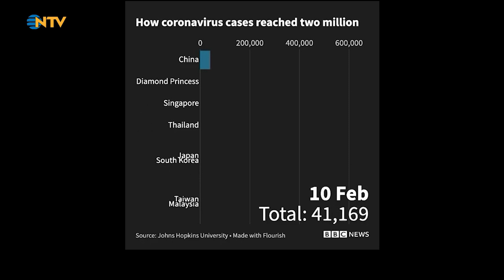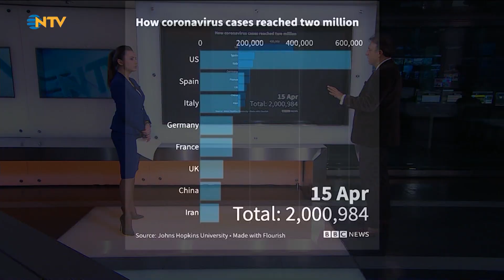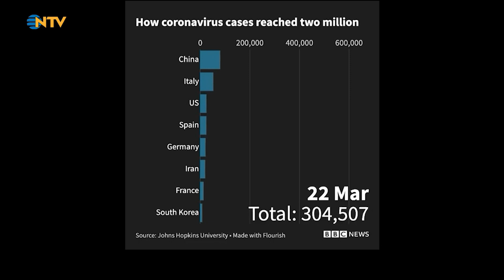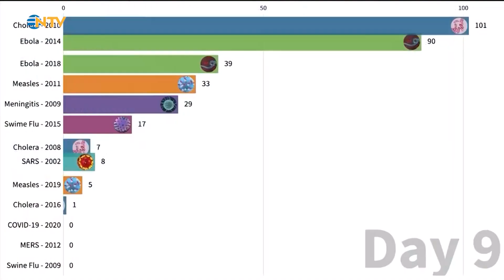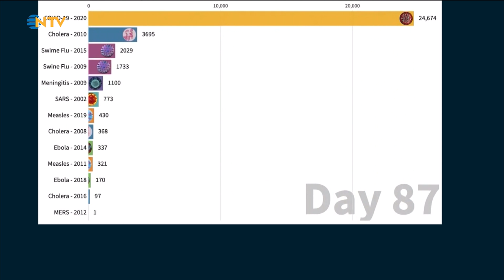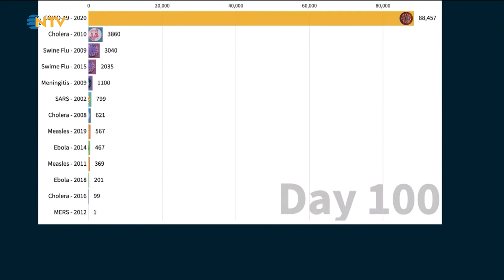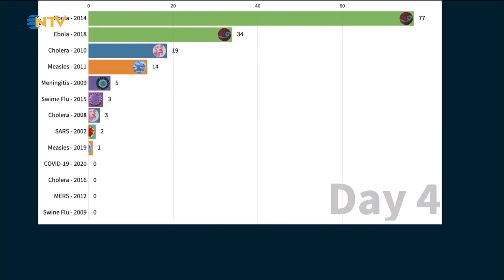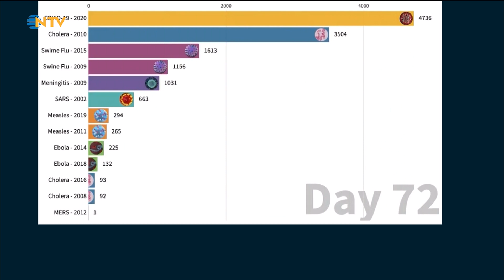YÖNETİMLERİN BASİRETSİZLİĞİ... KORONA VİRÜS SALGIN HIZI VE RİSKİNE RAĞMEN ÖNLEM ALMAYAN DEVLETLER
YENİ TİP KORONAVİRÜSÜN YOL AÇTIĞI KÜRESEL SALGININ BU DERECE YAYGIN VE ETKİN OLMASININ NEDENLERİ ARASINDA, DEVLETLERİN, ÜLKE YÖNETİCİLERİNİN İHMALKARLIĞINI DA UNUTMAMAK GEREKİYOR. ÖYLE Kİ, BUGÜNLERDE YAYIMLANAN İKİ GRAFİK ASLINDA KORONAVİRÜS SALGININDA BAZI ÜLKE YÖNETİMLERİNİN NE DERECE BAŞARISIZ OLDUĞUNU DA GÖZLER ÖNÜNE SERİYOR. BASİRETSİZ DAVRANIŞLAR, YÜRÜTMENİN GEÇ KALMASI VE GEREKTİĞİ ZAMANDA ÖNLEM ALINMAMASI BUGÜN ORTAYA ÇIKAN VAHİM TABLODA BÜYÜK ROL OYNADI... NTV DIŞ HABERLER MÜDÜR AHMET YEŞİLTEPE BU İKİ GRAFİK ÜZERİNDEN BİZE NEREDE HATA YAPILDIĞINI ANLATIYOR.